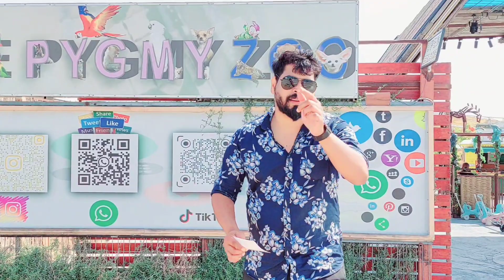അങ്ങനെ ഞങൾ രണ്ടുപേരും ഒരുമിച്ചു ajman al zorah marina പോയപ്പോൾ...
al zorah#marina#ajman#
al zorah&beach&zoo#malayalam#vlogs#